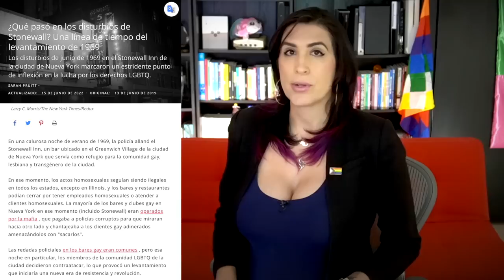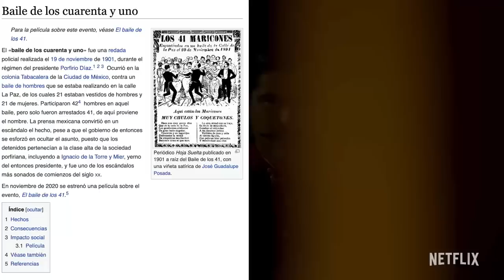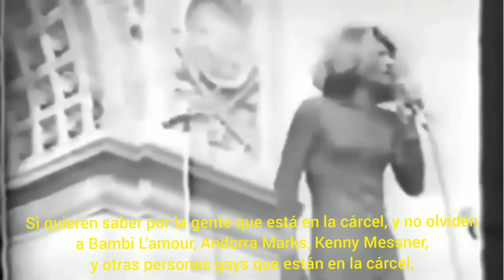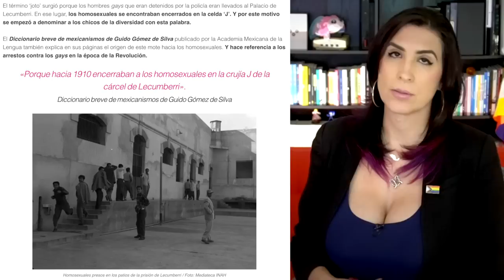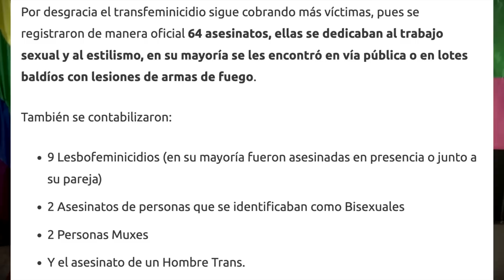¿Es necesario marchar año con año por los temas LGBT+? ¿por? /miniRoja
Spoiler: claro que sí.  ¡Respeta tu cultura!

La historia de la marcha LGBT+ es super super interesante. Acá un pequeño repaso.

De paso.. este tema lo discutimos en vivo en Roja, acá por si se lo perdieron

Dense una pasadita por su canal o redes :D